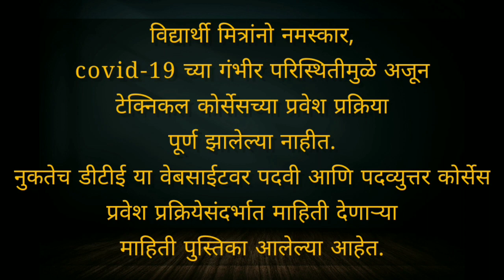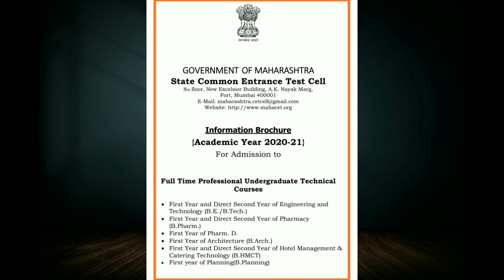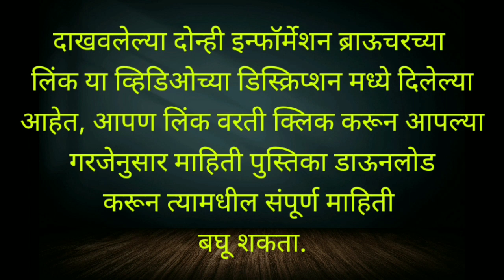DTE ADMISSION PROCESS 2020-21 | INFORMATION BROCHURE UPLOADED ON DTE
विद्यार्थी मित्रांनो नमस्कार सदर व्हिडिओमध्ये आपण
पदवी आणि पदव्युत्तर कोर्सेसच्या इन्फॉर्मेशन ब्राऊचर्स बद्दल माहिती घेतली आहे.

DEGREE COURSE ADMISSION INFORMATION BROCHURE

POST DEGREE COURSE ADMISSION INFORMATION BROCHURE

I used instrument for making video:
Boya Microphone:

Amazon Tripod:

Ring Lights:

Prof.Ashitosh A. Salunkhe
M.E. E & TC